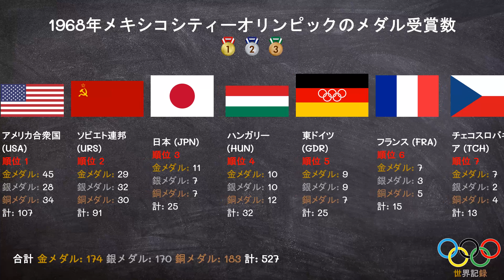1968年メキシコシティーオリンピックのメダル受賞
1968年メキシコシティーオリンピックのメダル受賞
メキシコシティーオリンピックのメダル受賞

1968年メキシコシティーオリンピック
第19回オリンピック競技大会
Jeux de la XIXe olympiade
Games of the XIX Olympiad
Juegos de la XIX Olimpiada
1968年メキシコシティーオリンピック（1968ねんメキシコシティーオリンピック）は、1968年（昭和43年）10月12日から10月27日までの16日間、メキシコの首都メキシコシティーで開催されたオリンピック競技大会。一般的にメキシコシティーオリンピックと呼称される。

メキシコシティーオリンピックの開催は1963年10月18日、西ドイツ（現・ドイツ）のバーデン＝バーデンで開かれた第60回IOC総会で決定された。しかし、この決定に際しては、当地があまりにも海抜の高い地理条件で空気が薄いために反対の声もあった。

開催都市 メキシコの旗 メキシコ メキシコシティ
参加国・地域数 112
参加人数 5,498人（男子4,750人、女子780人）
競技種目数 18競技172種目
開会式 1968年10月12日
閉会式 1968年10月27日
開会宣言 メキシコ大統領 グスタボ・ディアス・オルダス
選手宣誓 パブロ・ガリード
最終聖火ランナー エンリケタ・バシリオ・デ・ソテロ
主競技場 エスタディオ・オリンピコ